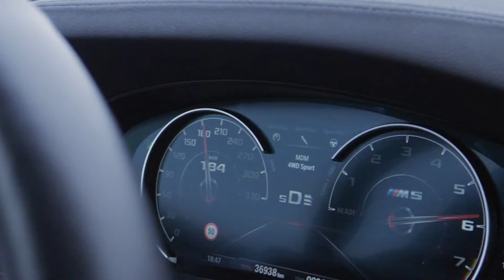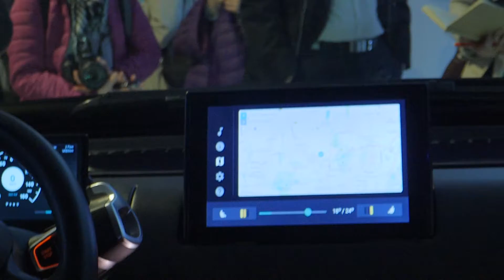Nacht. Schafft. Wissen. Regensburg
Der Nacht Schafft Wissen Event 2019.